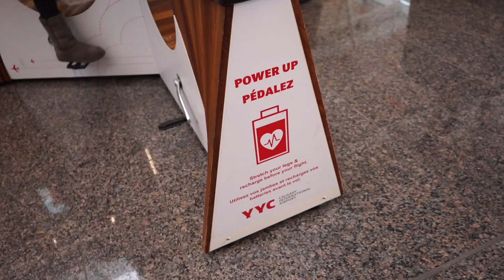Vlog 01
Here's my first vlog!

Thanks for taking the time to watch the these past several weeks of 2019. My wife and I made a lot of changes and decided to move from Seattle, WA to San Francisco, CA. She works in the medical industry and I'm in the creative content business.

A couple of my latest projects before moving were with B-Eats Kitchen, a collective of the top restaurants in Seattle (For example: Adana, Gracia, Matt's in the Market, White Swan Public House, Musang, etc), bringing nourishments to the patrons of Bumbershoot while they chase their favorite artists to the stage. And a flag football tournament at Centurylink Field, hosted by the Crohn's and Colitis Foundation. So here's a shoutout to them for thinking of me for these awesome events.

Shortly after completing our journey south to California, we attended a destination wedding of our dear friend in Emerald Lake Lodge, located in Banff National Park, Canada. The trip was unreal! We hung out on a frozen lake, like literally completely frozen. Someone was even ice skating on it. Had a great time at the wedding, and flew back to San Francisco so we could go pumpkin picking for Halloween.

I hope you enjoy the footage, and look forward to creating more for you all!

Here is the gear I used:
Sony A7II
GoPro Hero 5
Rode VideoMicro

Stomach - Cushy
I'd Rather Sleep - Smartface
Tarantulas - Frook